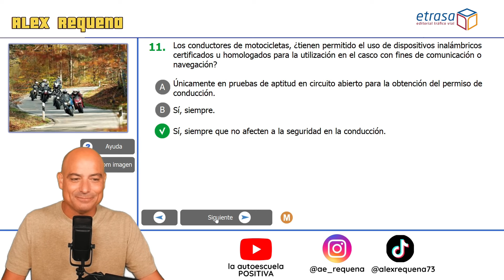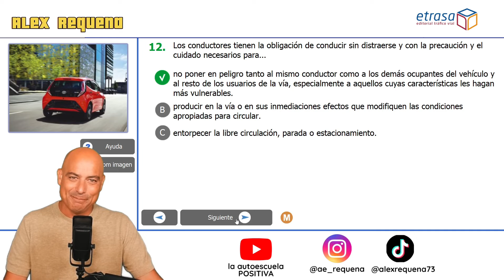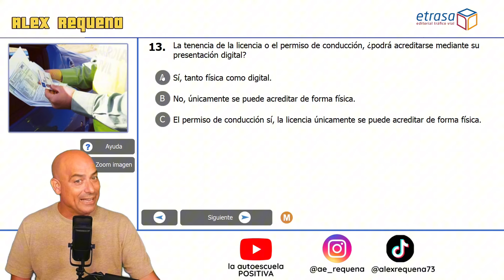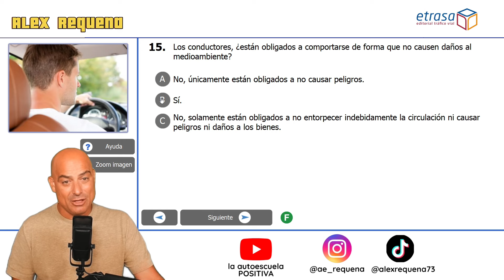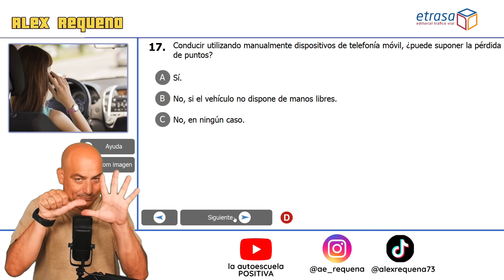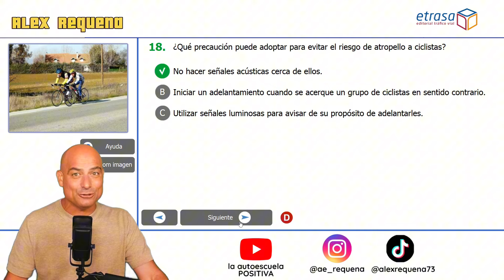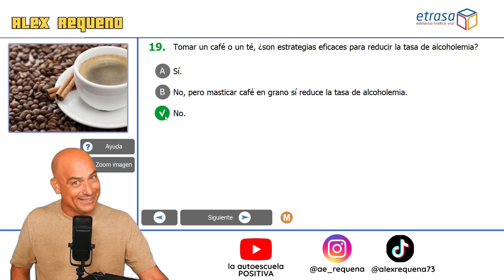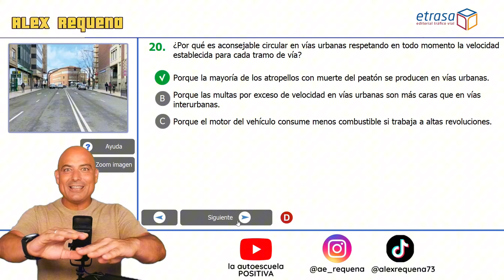🧠📚Las 10 Preguntas Imprescindibles para el Examen DGT - ¡Practica y Gana Confianza!👈